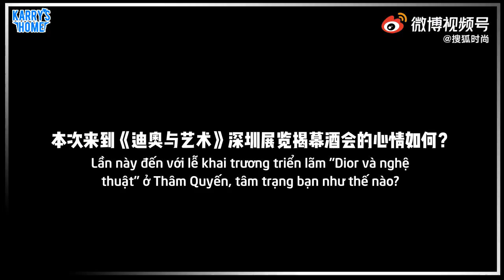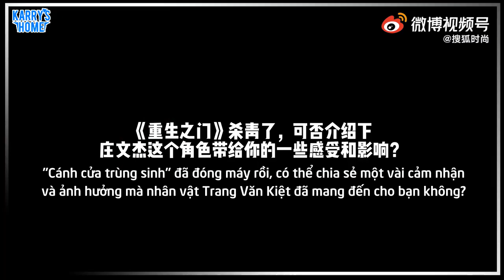[VIETSUB] Vương Tuấn Khải lần đầu chia sẻ về nhân vật Trang Văn Kiệt phim "Cánh cửa trùng sinh"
Cre: 搜狐时尚
Time: BB
Trans: July
Encode: Mỏng

Cre: 搜狐时尚
Time: BB
Trans: July
Encode: Mỏng